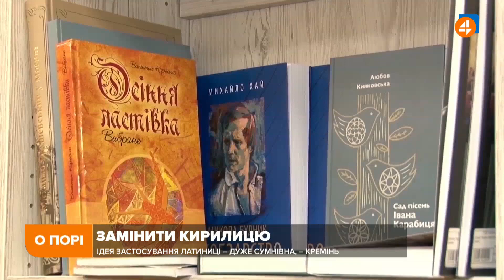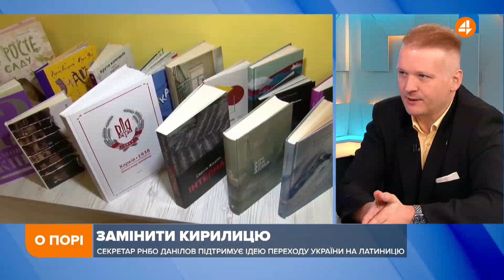Якщо хтось хоче тут розкол і війну — може це організувати рішенням РНБО, — Синельников про латиницю